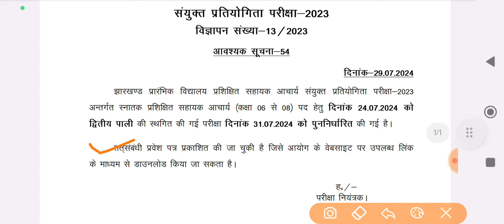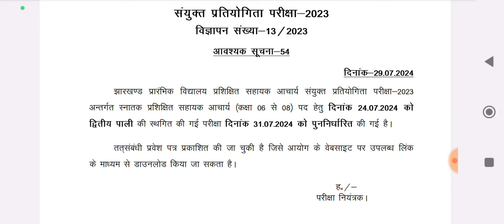Jssc ने आज जारी किया 2 न्यू नोटिस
jssc update
jssc news
Jharkhand staff selection commission news